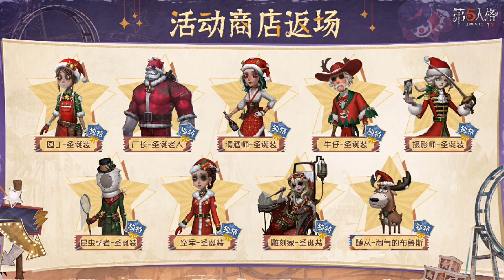New Year Event. Costume Return. Identity V